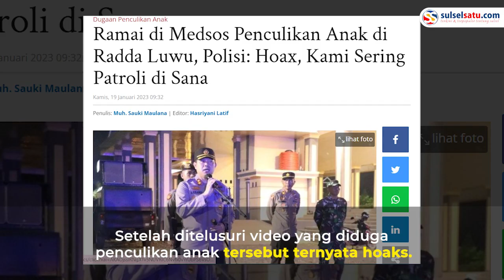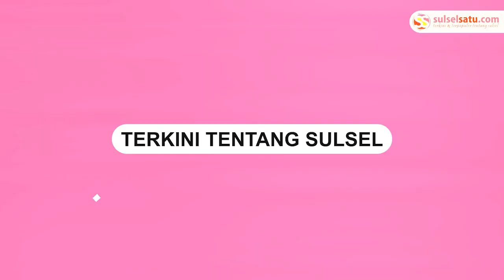Video Dugaan Penculikan Anak di Luwu Ternyata Hoaks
Pada Jumat (20/1) video penculikan kembali beredar di Kabupaten Luwu.

Dalam narasi video perekam menyebut telah terjadi penculikan anak.

Setelah ditelusuri video yang diduga penculikan anak tersebut ternyata hoaks.

Dikutip dari tribunluwu.com, Kapolres Luwu AKBP Arisandi, membantah adanya dugaan penculikan tersebut.

Video terkini dan terbaru..